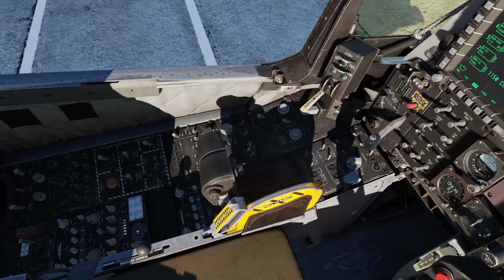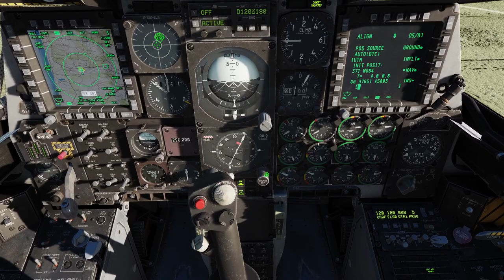DCS A-10C II Tank Killer: The Enemy Within 3.0 - Mission 17: Wizardry